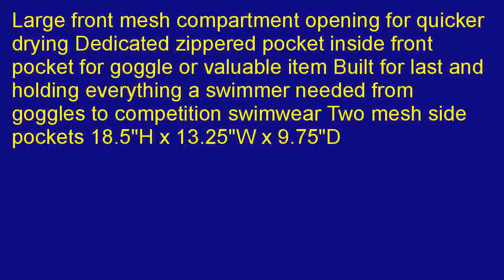Swimmer Backpack Large Swimming Backpack with Pocket for Shoes and Wet Item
Connect and secure good price, compare with price near Metter, Georgia.  Are you currently prudent to search for Swimmer Backpack, Large Swimming Backpack with Pocket for Shoes and Wet Items - Blue? Would you think that some other individuals are as well, attempting to find the exact same thing as you? Chances are sure because based on the amount of searches, it appears to be that truly many men and women are searching for Swimmer Backpack, Large Swimming Backpack with Pocket for Shoes and Wet Items - Blue. There is a high demand for it because it's definitely another good product. To receive full information regarding the features it includes plus the latest selling price, remember to follow the link shown on this blog. Then you will get a lot of info about Swimmer Backpack, Large Swimming Backpack with Pocket for Shoes and Wet Items - Blue and perhaps by now there should really be some testimonials made by other shoppers for you to examine prior to selections.